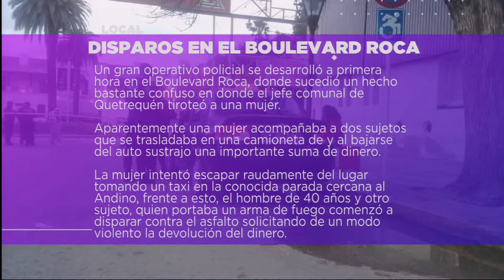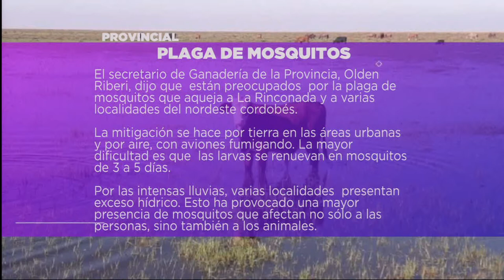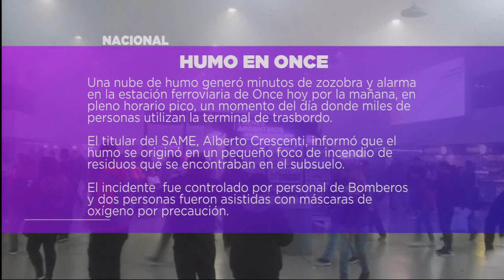DESTACADOS DEL DIA